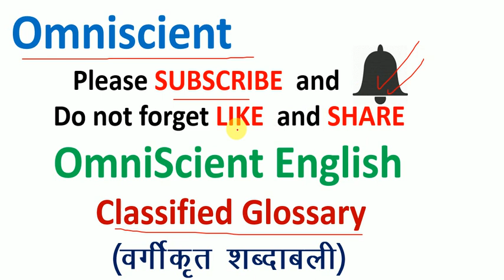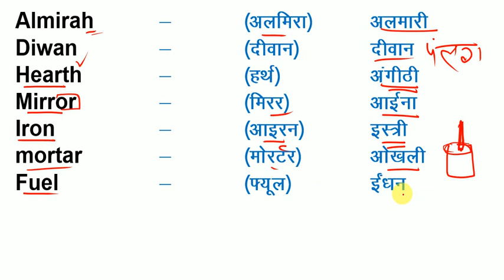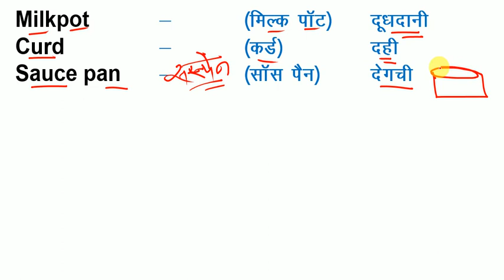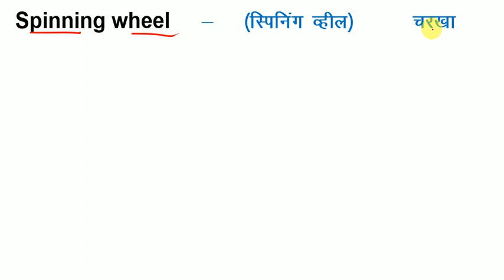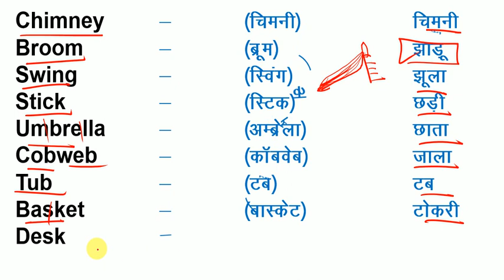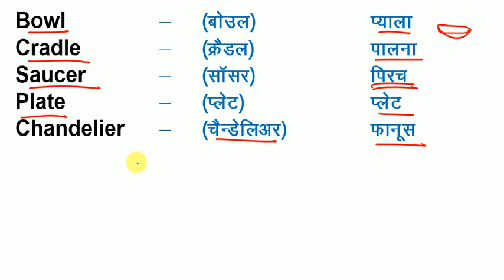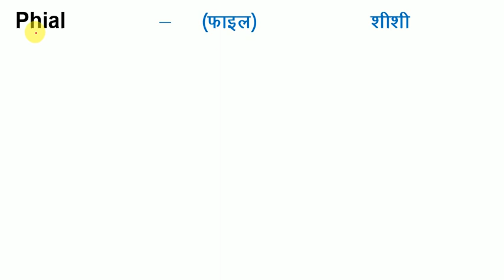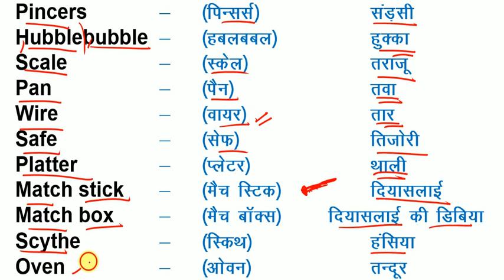Household Goods word meanings in English and Hindi / घरेलू सामान का अंग्रेजी और हिंदी में अर्थ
Household Word Meanings in English and Hindi / घरेलू शब्द का अंग्रेजी और हिंदी में अर्थ

How to use could How to use should have, how to know Modal Verb, how to use might how to use can, how to use may have, how to use might have it seemed to me, it would seem to me i seem to be i would seem to be it is i who eat emphatic sentences it is i who have gone it was i who should have go it is i who should have go introduction and getting to know i do have. i do not have. i did have. i did not have. i can be. how to use can be. i may have be